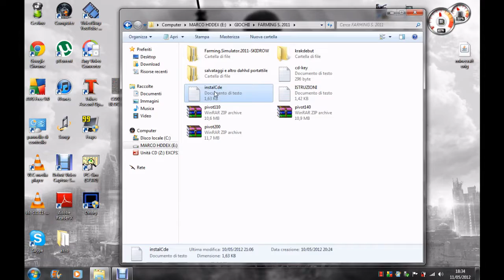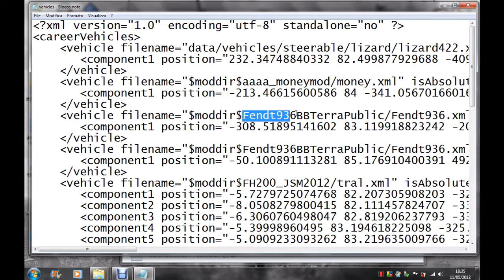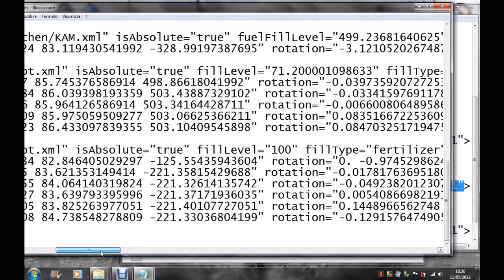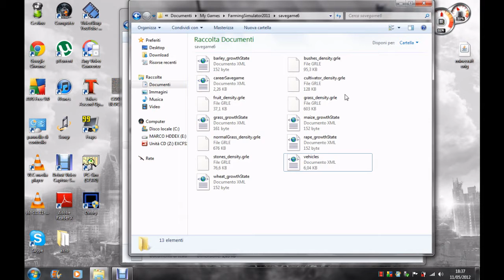LS-2011 INSTALLAZIONE PIVOT 140 by marco95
in questo video spiego come installare la pivot 140 visto che non sono riuscito a trovare video in italiano che spiegassero bene tutti i passaggi